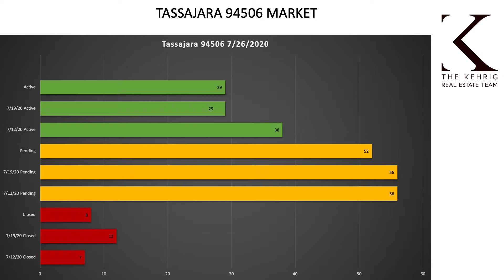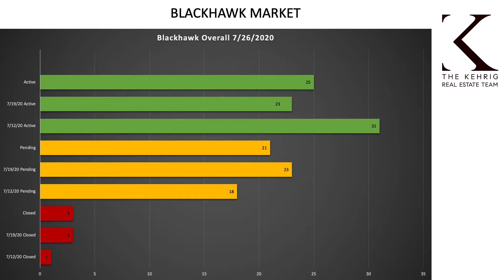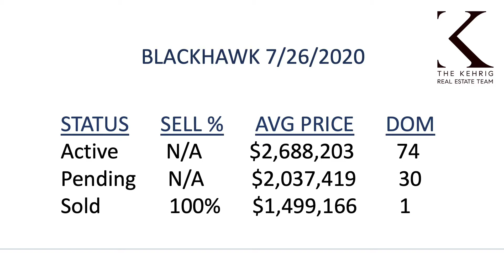Tassajara Valley / Blackhawk Real Estate Update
This week in Real Estate in the Tassajara Valley and Blackhawk neighborhoods. See why the Real Estate Market is as hot as ever and how it is affecting values. For over 30 years, the number one real estate Team in the Tassajara Valley / Blackhawk neighborhood. Neighborhood spotlight WoodRanch in Danville CA.